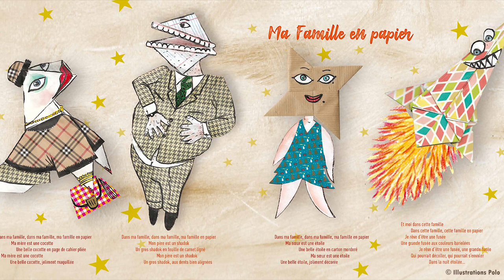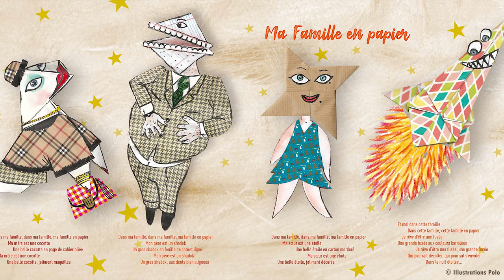MINIBUS - MA FAMILLE EN PAPIER - Chanson pour enfant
Retrouvez le livre-CD « Ma famille en papier »  édité aux Éditions des Braques :
Sortie en librairie le 9 mai 2019
Illustrations par Pierre Lamy (Polo).

Une chaîne de musique et d'histoires pour tous les enfants et tous les parents qui veulent passer un bon moment ! Une chaîne créée par des producteurs de musique et éditeurs de livre (Victorie Music et les Éditions des Braques) qui vous font découvrir leurs artistes, leurs chansons et leurs livres !